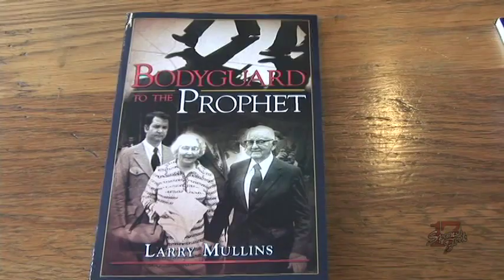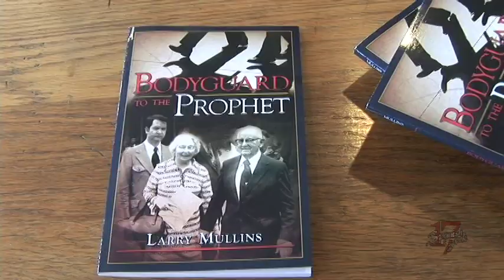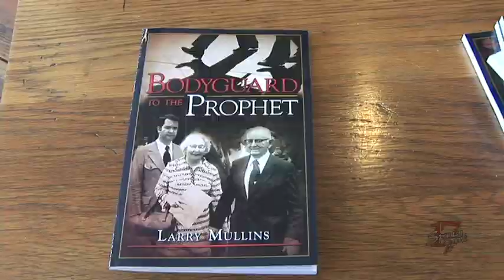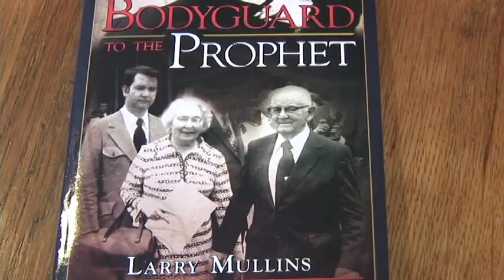Larry Mullins Bodygaurd to the Prophet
Larry Mullins Bodyguard to the LDS / Mormon Prophet Spencer W. Kimball